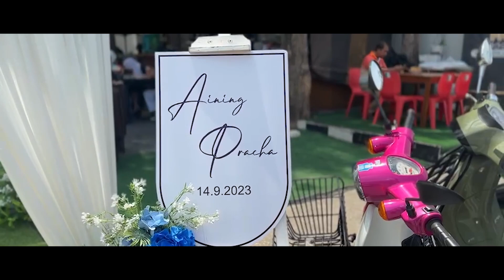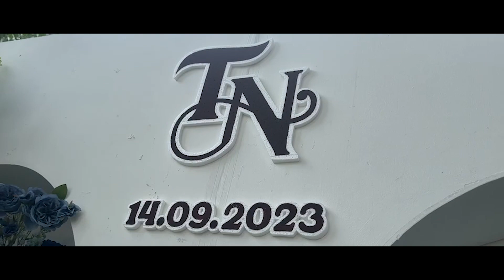THE WEDDING (AINING & PRACHA)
AINING & PRACHA WEDDING ON 14.09.23
facebook MIN LOHASAN PN
line amin_lohasan

song: Story of My Life - Dave Moffatt (One Direction cover)